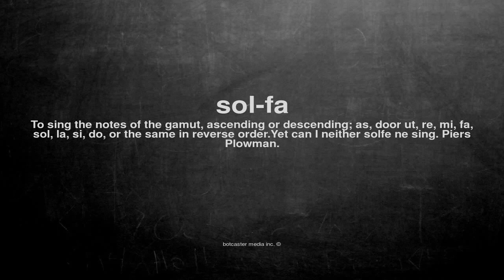What does sol-fa mean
What does sol-fa mean in English?